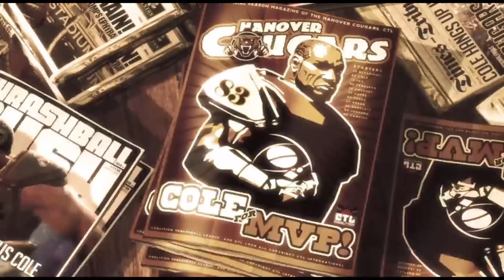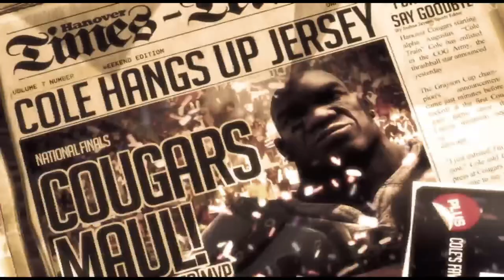GEARS OF WAR 3: " Act 1 - MVP / Hanging by a Thread. "